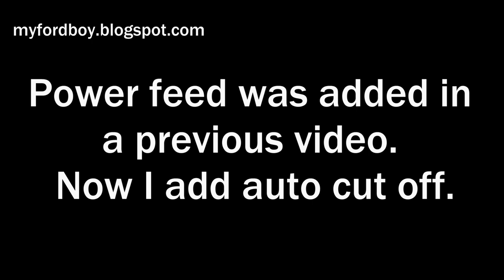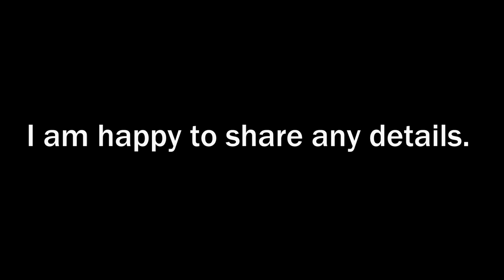Axminster Sieg Lathe Auto Feed Cut Off and DRO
This lathe is a little gem and  now boasts, power feed with auto cut off, collet chuck,
locking handles, screwless belt guard, larger handwheels.

If you would like any futher details of my modifictions I have put together a file I can send you.